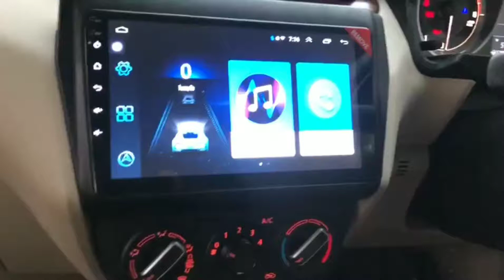Smart Android Car Stereo (For Maruti Swift & Dzire -New 2018)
we are reputed whole seller or traders in car android stereo we are provide all over india shipping all cars android stereo we have available if u order it we deliver it.

all wires, GPS, connector and USB extension include in this box. if you are worry about the warranty then you don't need to think about it because there no wiring cutting to install this stereo 100% coupler to coupler fitting.  we recommended please mention your car model before placing your order.